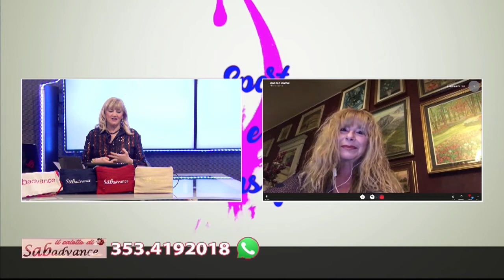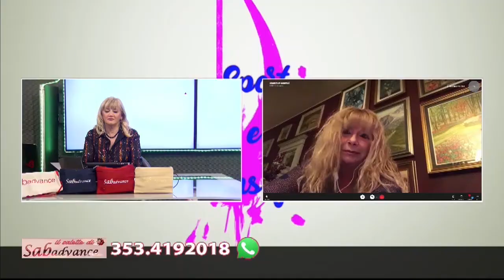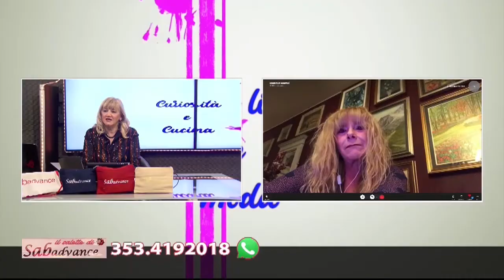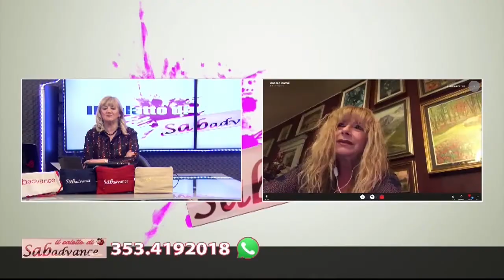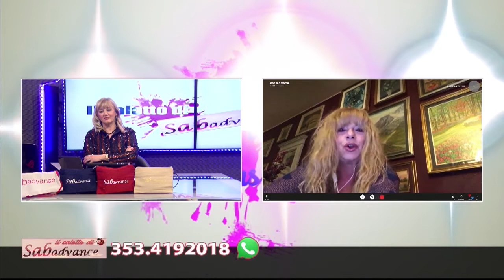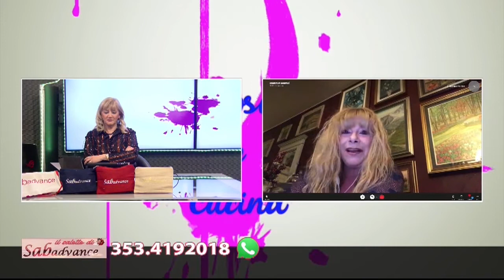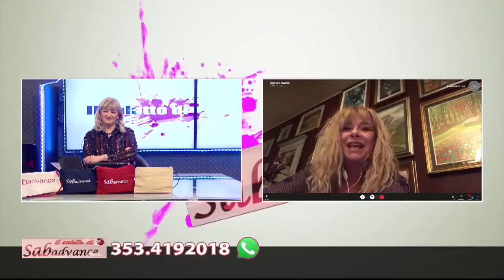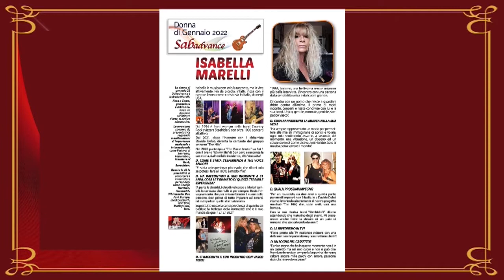Il salotto di Sabadvance - 10° puntata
LUNEDI 7 febbraio ore 21
su NIMA RADIO TV
IL SALOTTO DI SABADVANCE
Conduce Sabrina Bertolani
➡️ OSPITI:
✅ Gina Valitutto - Psicologa
✅ Isabella Marelli - Cantante
✅ Alessandro Donadio - Scrittore & musicista
➡️ Regia Nicola Marchese